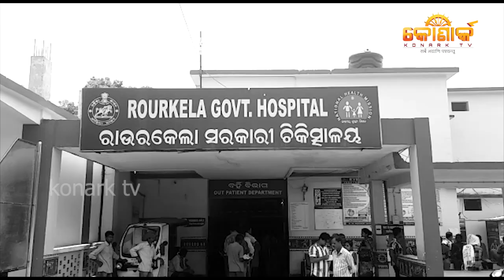Under-trial prisoner dies in Rourkela Jail.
In another such incident, an under-trial prisoner died in the Rourkela jail last night.The deceased was identified as Joseph Tirkey. He was arrested and lodged in the jail in connection with a murder case.

konark tv is an odia news channel. our main intention is to cover the entire genre of news consists of political news state news entertainment news and much more news to connect our viewer mood and emotion